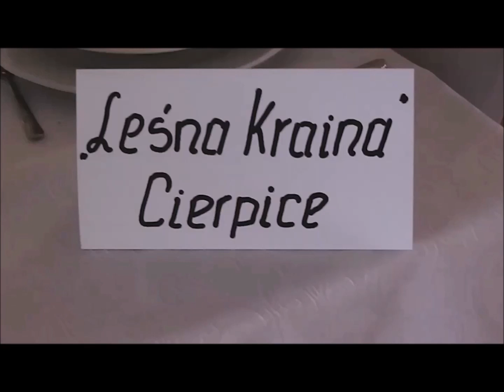Spotkanie integracyjne Seniorów w Rojewie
W dniu 19 lipca 2019 r. na zaproszenie Klubu Seniora „Leśna Kraina” z Cierpic byliśmy na spotkaniu integracyjnym w Rojewie.